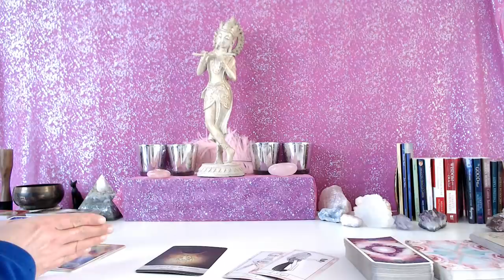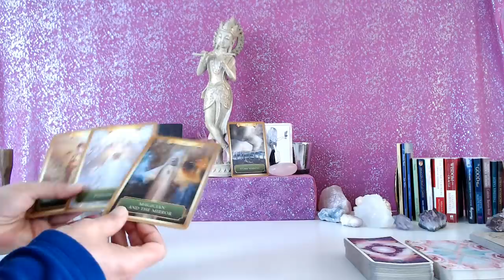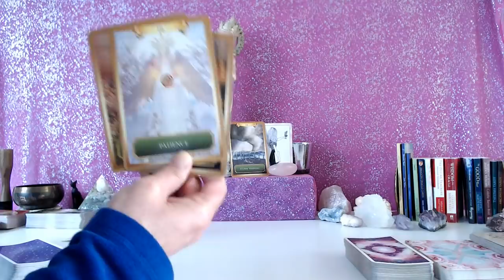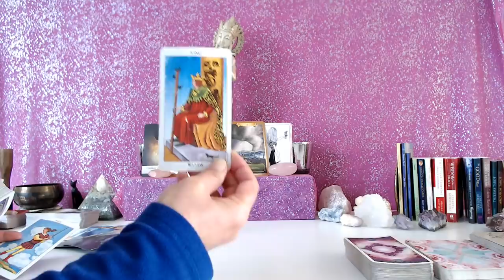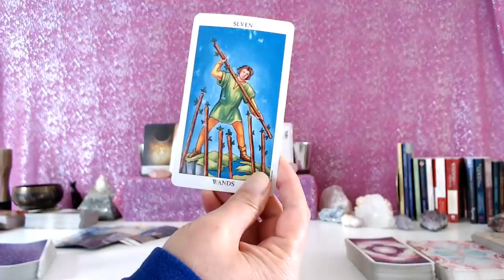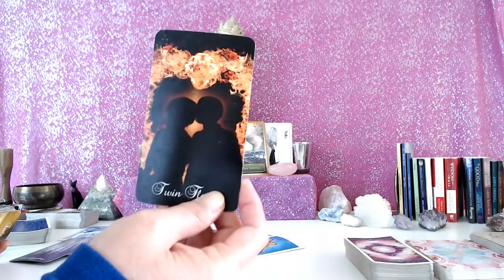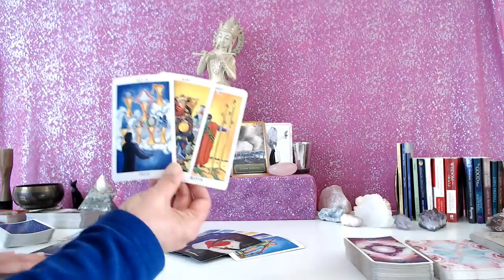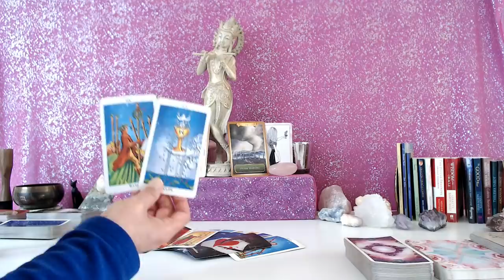TAURUS - THEY CHOOSE YOU! TOWER MOMENT BRINGS CLARITY ABOUT THIS LOVE!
Please mail to:

Attn:  Nancy
2523 California Street